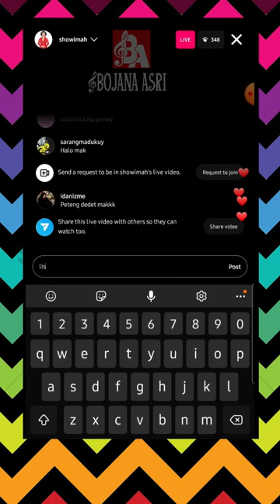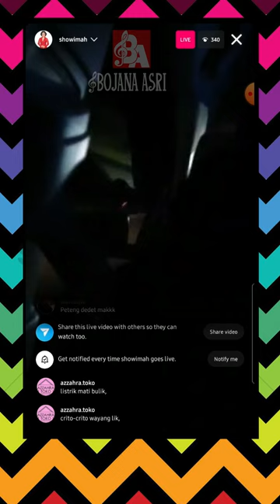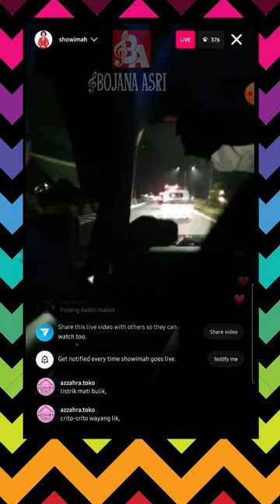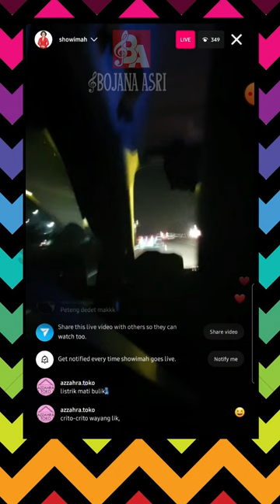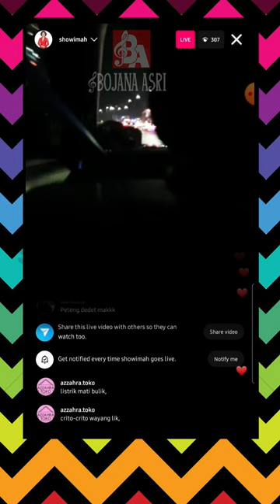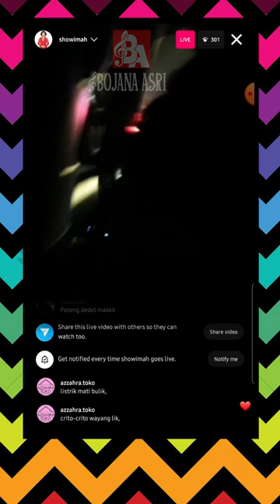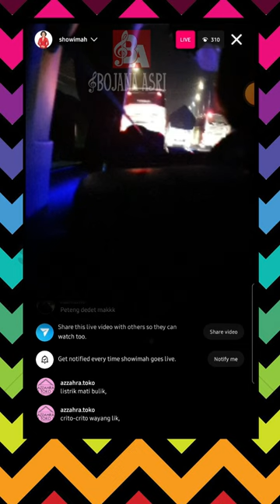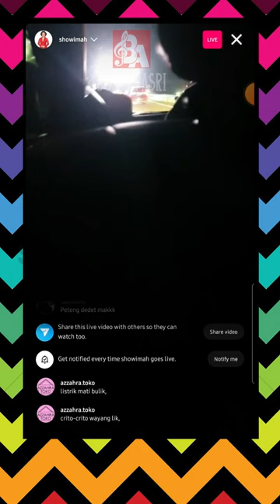SOIMAH LIVE IG GELAP TANPA PENERANGAN - SAMBIL MARAH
soimah pancawati, soimah agama, soimah asli mana, soimah asli orang mana, soimah lahir tahun berapa, soimah umur berapa, soimah gontor,

soimah she's gone, soimah channel, soimah nada tinggi, soimah suci dalam debu, soimah oplosan, soimah opo aku kurang ayu lirik, soimah nyai randha,
soimah raffi dan nagita, soimah meninggalkan dunia, soimah usir rizky billar, soimah she's gone d'academy 5, soimah koplo, soimah nyanyi lagu nada tinggi,
soimah marah,